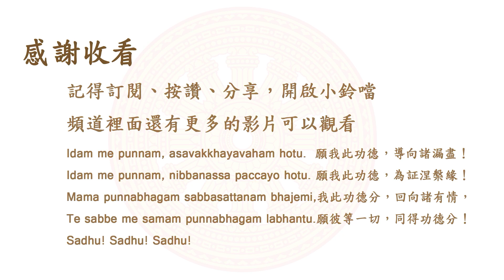出家人隨身帶小刀？出門要帶濾水布？南傳上座部佛教：覓寂尊者開示。說明欄有電子書下載及一日禪修資訊。 | 巴利三藏 | 佛法問答|禪修| 阿毗達摩| 清淨道論|重點整理|心智圖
★★★如果想要給小編一點鼓勵或更新設備的話，可以用超級感謝喔★★★
願本頻道的觀眾安穩寂靜住，危難遠離無，人天往返，直至涅槃
願同梵行者，見聞皆精進，善行皆圓滿，善願皆成就！

★如果留言的問題很久沒獲得解答，或是影片很久沒有上來，麻煩再問一遍，可能漏掉了。 儘量是跟修行有關的。

禪修資訊：

日期：
上午8：30至下午5：00 (可中途自由參加、離開)
地點：桃園市桃園區同安街43號6樓。

日期：
地點：彰化縣員林市靜修東路112號

日期：12/11、1/8
 上午8 : 00 至下午 5 : 00  (可中途自由參加、離開)
地點：高雄市三民區義利街37號

尊者因為在修行，所以不一定會回覆，而且書面回覆還得打字、找資料，建議有問題的人當面跟尊者約個時間。不介意的話，小編或善知識們也可以回覆問題

本文未經尊者審閱、校對，若有錯誤為上傳者的過失